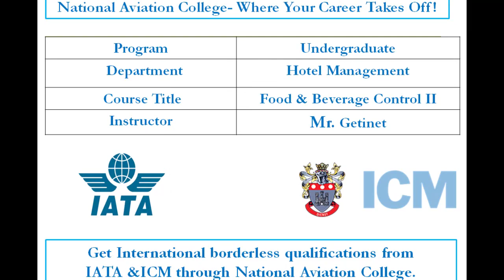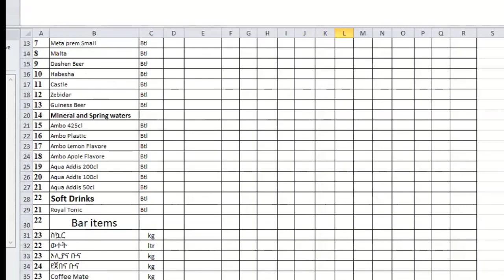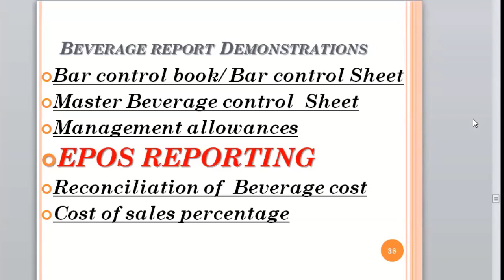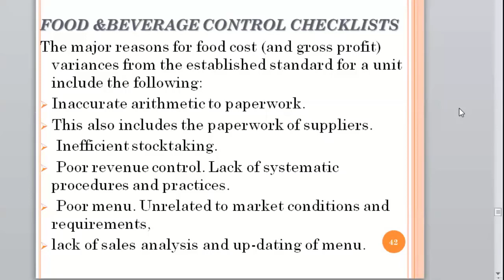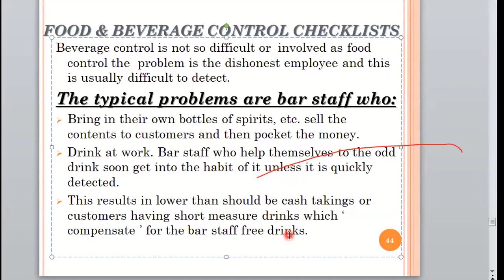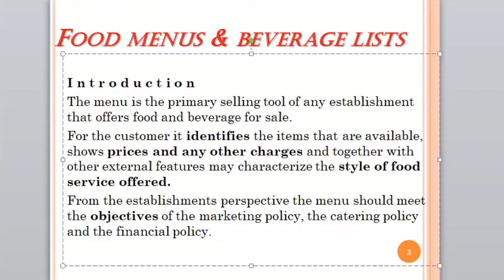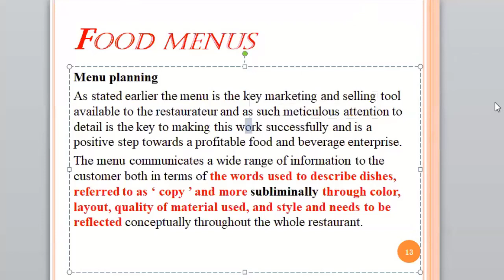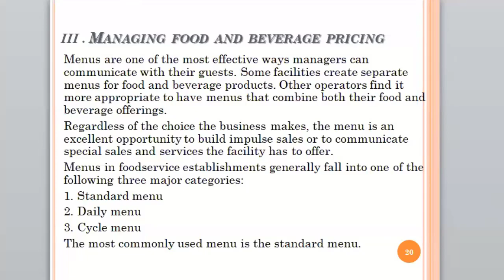Food Beverage Control II 22 May 2020